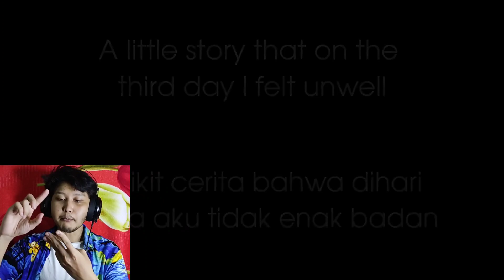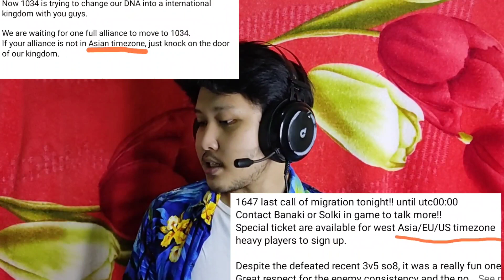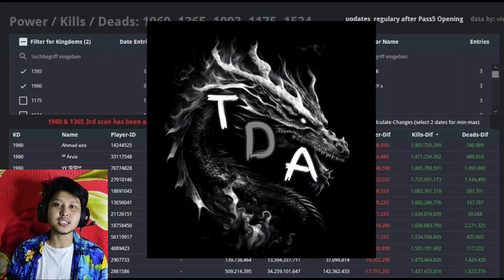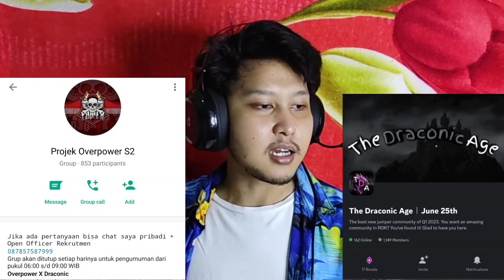RATUSAN INDO Siap Mengejar Teratai Project Overpower x Draconic Pre KvK T5 KvK 1 - Rise Of Kingdom